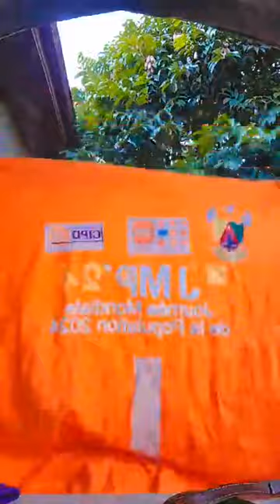Urgent ! L'heure est très grave